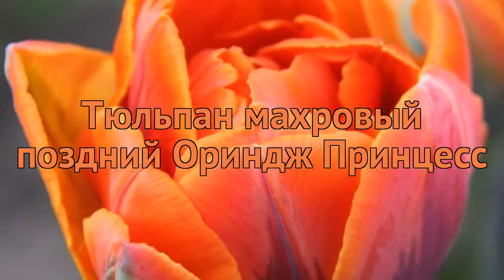Тюльпан махровый Ориндж Принцесс (tyulpan) 🌿 обзор: как сажать, луковицы тюльпаны Ориндж Принцесс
Если Вы хотите купить 🏬 и посадить 📥 тюльпан махровый Ориндж Принцесс (tulipa tyulpan) у себя, то заходите на Узнайте об особенностях сорта, смотрите полное описание характеристик растения тюльпан махровый Ориндж Принцесс, научитесь сажать и ухаживать если Вы еще этого не делали. Читайте также отзывы 👍 других покупателей о растении махровый тюльпан Ориндж Принцесс.
Луковицы тюльпаны махрового Ориндж Принцесс с доставкой 🚚 до пункта самовывоза, или прямо до Вашей двери по России, Белоруссии, Казахстану, Узбекистану. Также возможна доставка Почтой России семян, луковиц и растений с открытой корневой системой (ОКС). По Москве и Московской области доставим собственной курьерской службой 💪. Возможна оплата банковской картой 💳, по квитанции Сбербанка 📄, наличными 💵 курьеру. Заказывайте!
Это видео 🎥 с полным обзором тюльпаны махрового Ориндж Принцесс (tulipa tyulpan). Из него Вы узнаете о размерах, окраске, местах и особенностях выращивания, про декоративные или урожайные характеристики тюльпаны махрового Ориндж Принцесс.
Луковицы тюльпана махрового позднего Ориндж Принцесс полностью оправдывают название сорта. «Оранжевая принцесса» ― настоящее чудо из королевской династии махровых тюльпанов, которые так любят отечественные садоводы. Оранжевые лепестки с чуть заметным красноватым отливом украшены по центру полосой гранатово-фиолетового оттенка. Причем, в зависимости от погоды и условий произрастания цвет может варьироваться и становиться даже зеленым. При этом Ориндж Принцесс ― совсем не маленький сорт, в высоту цветоносы достигают 50 сантиметров, чтобы прекрасные цветы были видны из любой точки сада.
Тюльпан махровый поздний Ориндж Принцесс это многолетнее растение.
Цветок лучше всего подходит для одиночных посадок, групповых посадок.
Тюльпан прекрасно используется подавляющим числом садоводов во всем мире для дренированных богатых почв.
По типу ствола Тюльпан махровый поздний Ориндж Принцесс можно отнести к группе обыкновенные.
Тип роста этого симпатичного растения - среднерослый.
Расцветает Тюльпан махровый поздний Ориндж Принцесс в месяц май, апрель.
Лист этого прекрасного растения по форме линейный.
Обратите внимание, что Тюльпан махровый поздний Ориндж Принцесс - самоопыляемый, обоеполый сорт.
Заходите, луковицы тюльпаны Ориндж Принцесс ждут Вас!